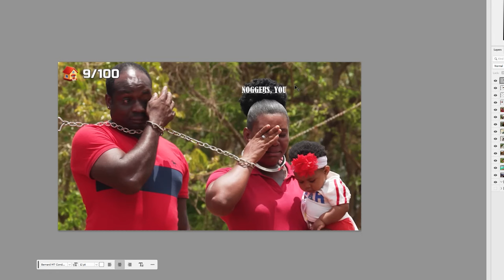MrBeast Built 100 Homes But That Was In 1824